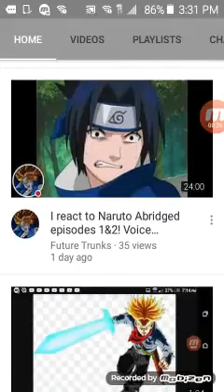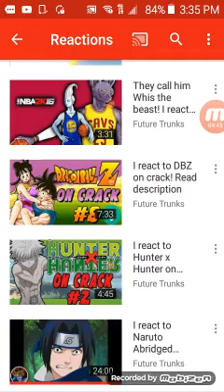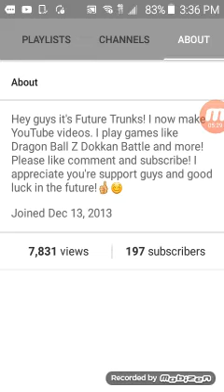Reacting to future trunks aka whis is a beast